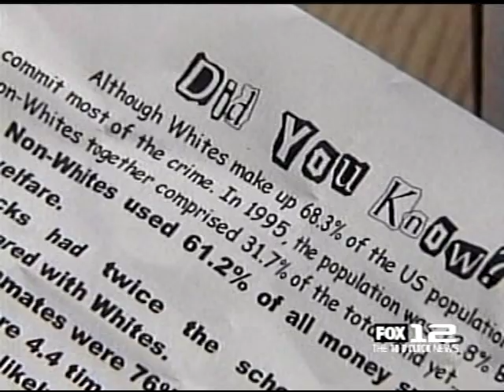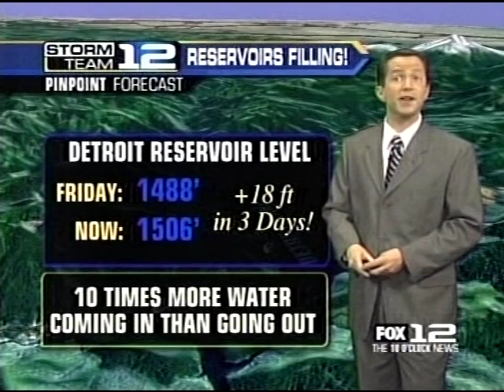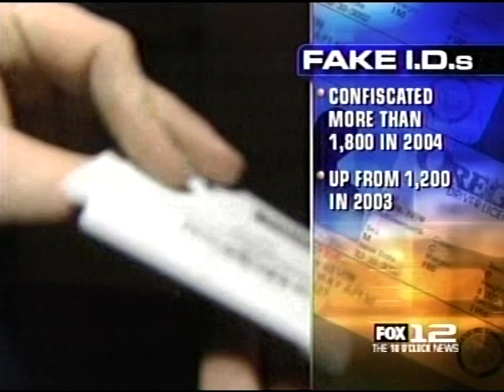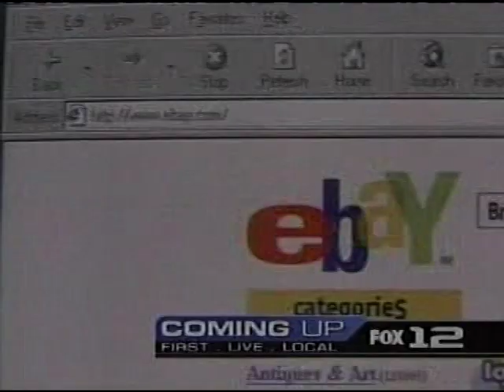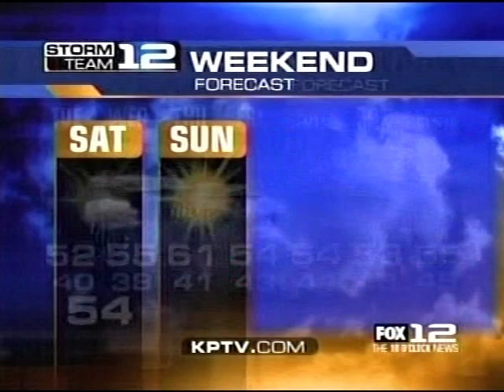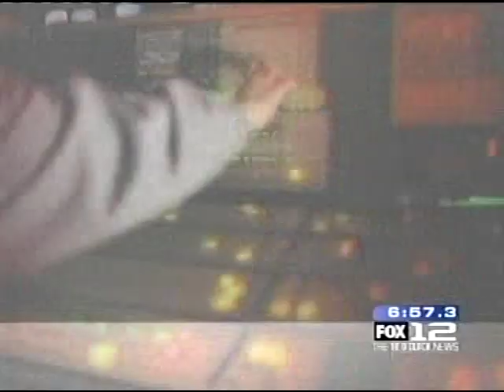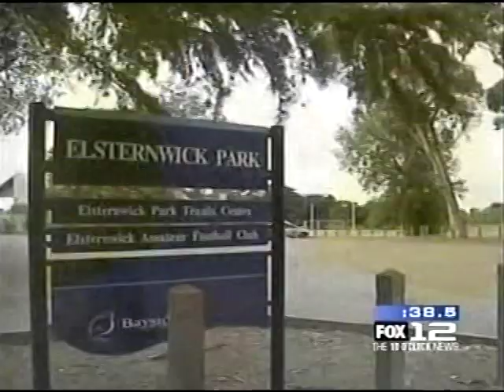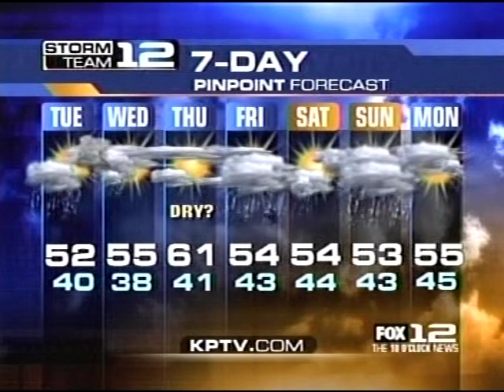KPTV 10pm News, March 27, 2005